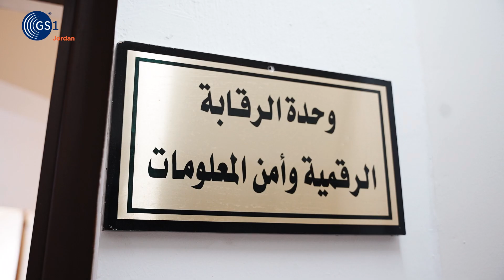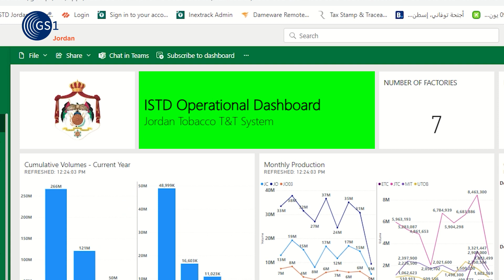احمد الجواودة دائرة ضريبة الدخل والمبيعات